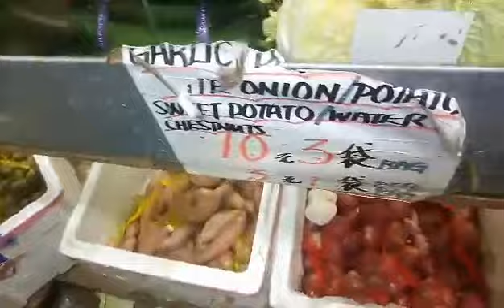OFW Routine Market Time at Wanchai Hongkong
OFW Life at Hongkong